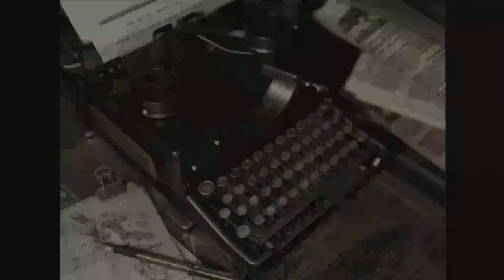Matt and Lizzy Play Resident Evil / biohazard HD REMASTER | Episode 2 | That's A Big Snake! (PC)